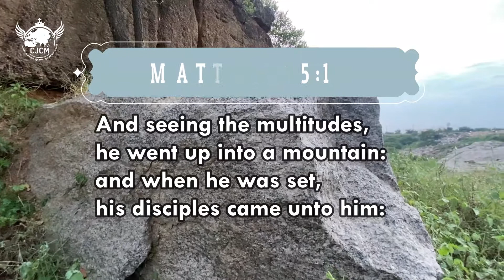14-10-21 | HIGHEST PLACES CONTAINS BLESSINGS || Raise up and walk || Receive and Speak || CJCM